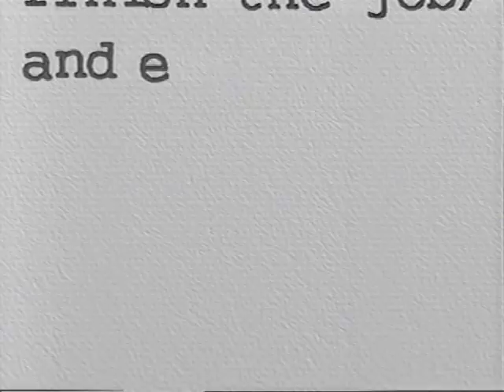Midas International Corp Brakes Letter:Ocko 20 sec XMZM 4469 2:24:93 Wells Rich Greene BDDP Red Car